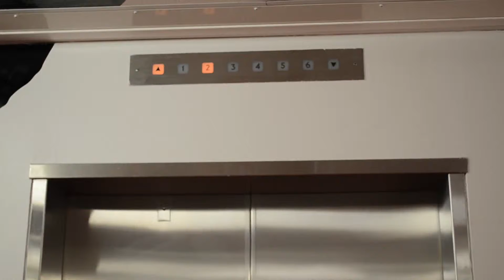A revolution against small talk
As part of our introduction week we had to start a revolution. So we started a revolution against small talk and therefore created big talk. This is just a wee promotional add. Communication Design 2012.